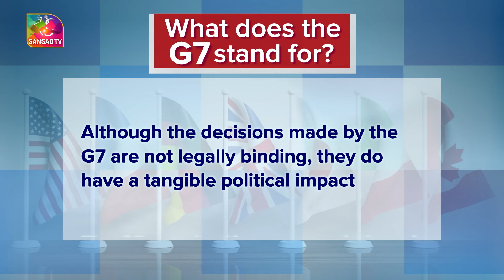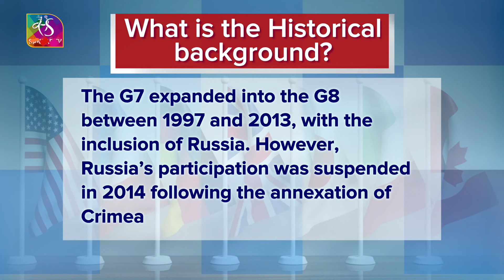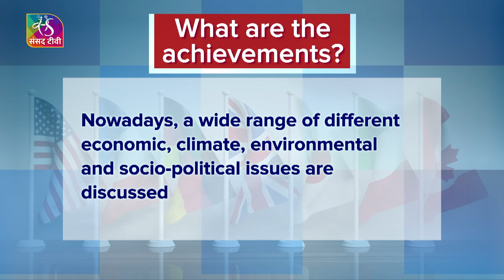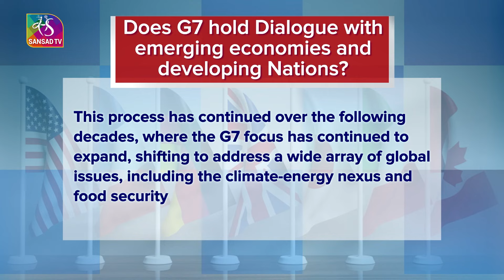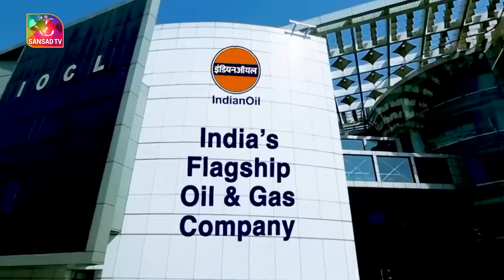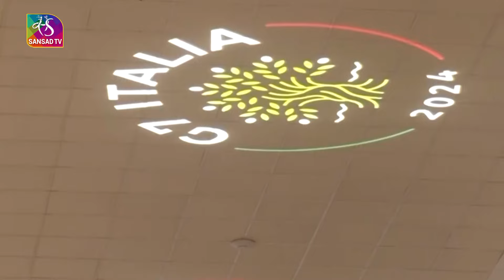In-Depth: G7 | 19 June, 2024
The Group of Seven (G7) is an informal grouping of seven of the world’s advanced economies, including Canada, France, Germany, Italy, Japan, the United Kingdom, and the United States, as well as the European Union. In this edition we have packed everything for you about G7.

Anchor- Kriti
Video Editor- Abhilasha

Music Courtesy from Envato: The Inspiring LightBeats